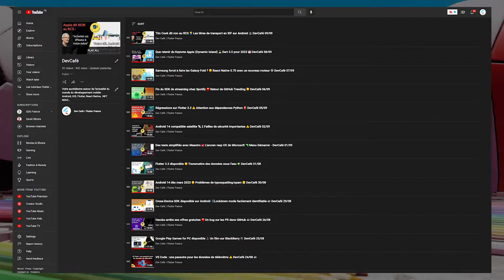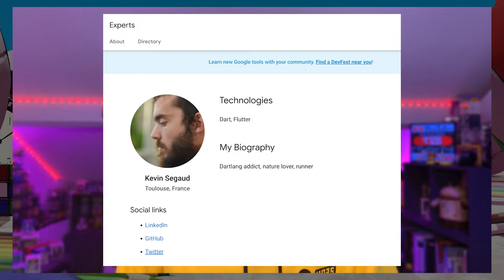Une nouvelle émission arrive !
On profite de ce dimanche pour faire un petit point sur la chaîne. Où on est le changement de nom, l'habillage… mais aussi et surtout la présentation d'une nouvelle émission qui aura lieu dès ce mardi midi : le SAV.

💚 Cette vidéo vous a plu ? N’hésitez pas à liker la vidéo et la partager autour de vous !